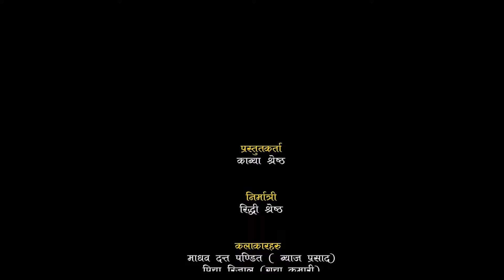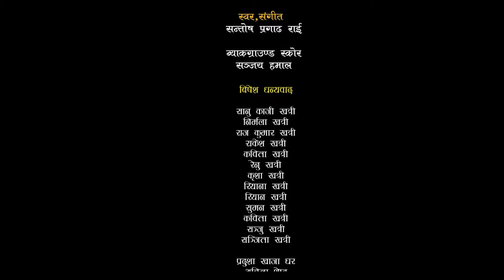Full Movie | METER BYAJ | मिटर ब्याज | Comedy | Madhav Datta | Priya | Yadav Devkota (Sarape)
Kabya Shrestha Presents
Riddhi Shrestha"s
" Meter Byaj "

Artist
Madhav Datta Pandit
Priya Rijal
Uttam KC
Shuvechchha Thapa
Yadav Devkota (Sarape)
PL Shrestha
Aasha Bishwokarma
Raj Shrestha
Junu Kunwar
Mina Subedi
Sharmila Karki
Tara Kunwar
Pasang Tamang
Karuna Tamang

Camera
Nikesh Maharjan
Bikash Adhikari

Make Up
Suman Shankar

Story
PL Shrestha

Edit/ Graphics
Bishowram Khadka

Background Score
Prabin Budaprithi/ Santosh Pragadh Rai/ Sanjay Hamal

Post
Bramhayani Digital Media

Screenplay/ Dialogue / Direction
Ratna Kaji Joshi

This Series is C & P by Meter Byaj Production

Popular Serial Of Nepal 2024